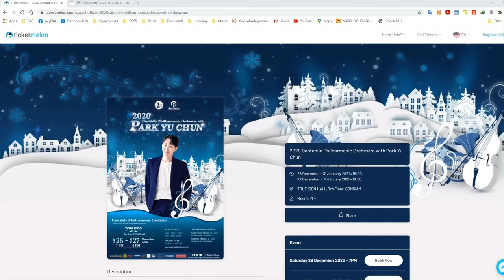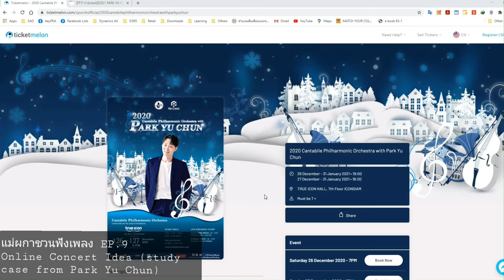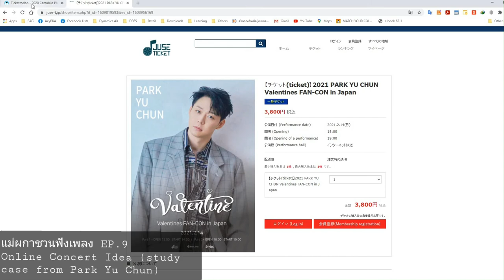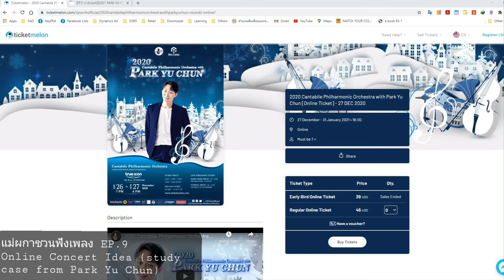แม่ผกาชวนฟังเพลง EP.9 : Online Concert Idea (study case from Park Yu Chun)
แม่ผกาชวนฟังเพลง EP.9
Online Concert Idea (study case from Park Yu Chun)

แว๊บมาคุยกันค่ะ เรื่องเกี่ยวกับ Idea การแสดงคอนเสิร์ตหรือ Event Online เผื่อเป็นไอเดียใหม่ๆ ให้สามารถแสดงผลงานของเราได้ โดยไม่ต้องสนใจว่าโควิดจะอยู่กับเราอีกนานแค่ไหน ร้านอาหาร ผับ บาร์จะถูกปิดมั้ย ประมาณนี้ ตอนนี้น่าจะมีบริษัทที่รับทำ event online ผุดขึ้นมาบ้างแล้วล่ะ ดูยูชอนสิ สามารถมี 3 event ใน 4 เดือนได้โดยไม่ต้องเดินทางไปไหนเลย

ถ้าศิลปินไทยจัดแบบนี้บ่อยๆ แม่ผกาจะแฮปปี้มากกก อยู่บ้านทุกวันก็เบื่ออ่ะนะ นี่ไม่ได้ออกไปไหนมา 11 วันแล้ววว ช่วงนี้มีงานใหญ่บิ๊กบึ้ม ห้ามป่วย ห้ามตายจ้า 😅